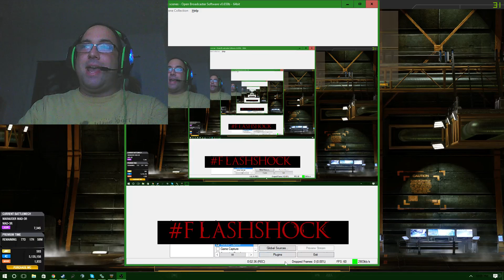Friday the 13th The Game, BETA ANNOUNCEMENT DATES!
Beta Announcement for Friday the 13th: The Game.